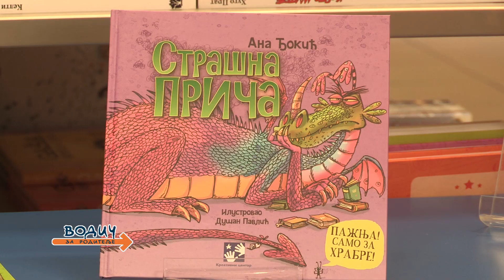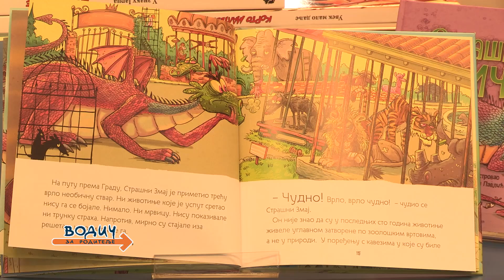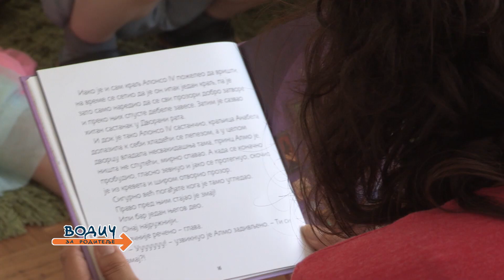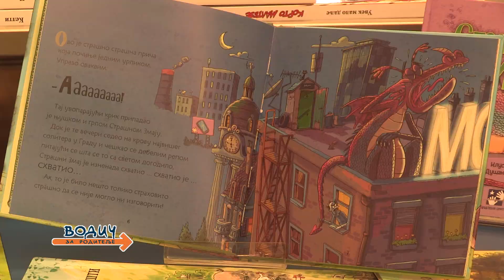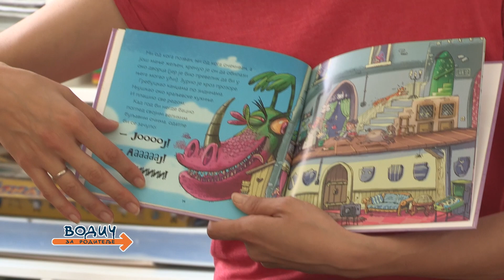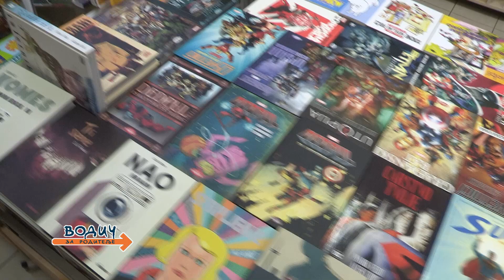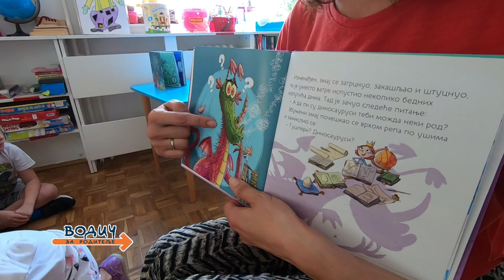Strašno strašne priče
Strašno strašna priča, prilog iz 950. emisije Vodič za roditelje